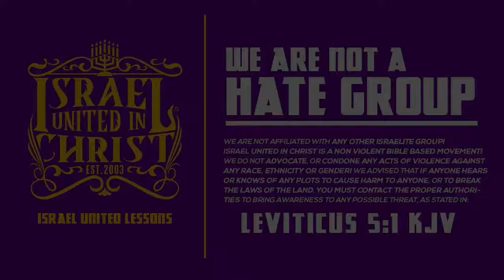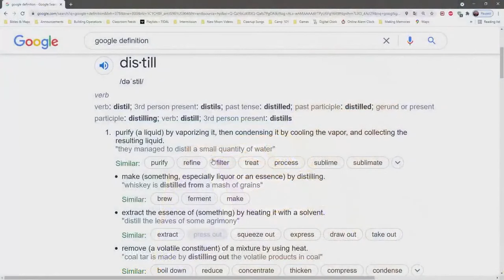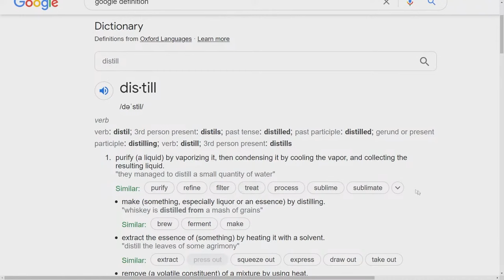BISHOP KANI | Covetousness: Your Wants VS Your Needs